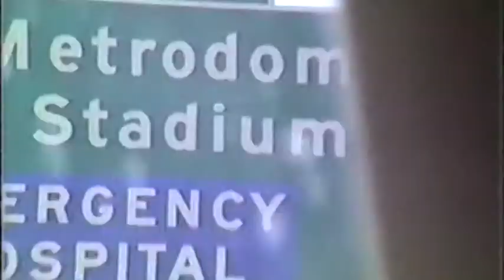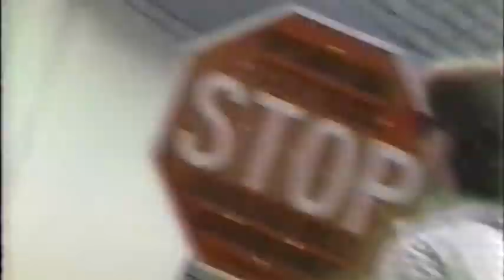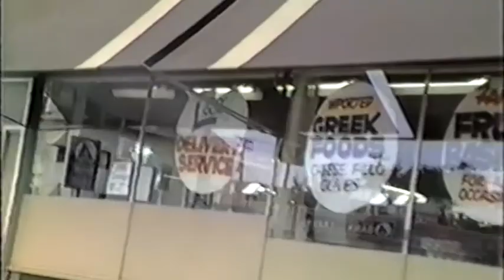"Celebrated Summer" Husker Du